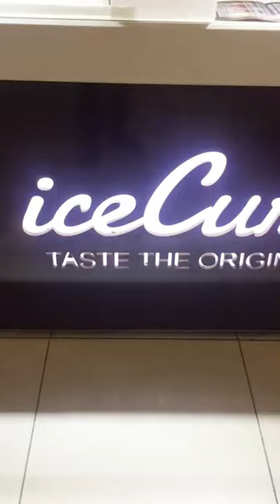❤ Ice-cream Rolls 🍦 🍨 ice cream curl